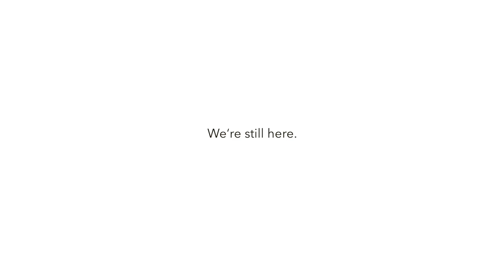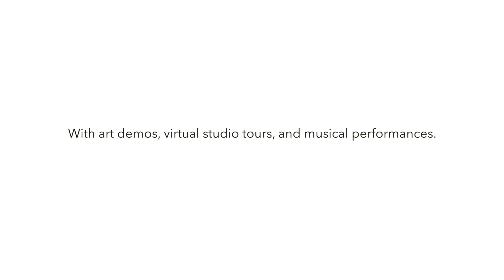Art-A-Whirl 2020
The 25th Art-A-Whirl in online! Spend the summer exploring.

:33 & :46 Katy Noun
:34 Seaberg & The Black Velvet Punks - seaberg.bandcamp.com
:35 Koon Yai Studio
:36 & :53 Genie Castro
:36 & 1:02 Jade Huynh
:36 & 1:13 Larissa Loden
:37 Leslie Barlow
:37 Leanne Hanson
:38 Philipo Dyauli
:38 Madison Rubenstein
:39 Barbra Bloy
:39 June Gossler Anderson
:43 Bleeding Hearts Studio
:44 & :55 Hilary Greenstein
:47 James Shoop
:51 Elisabeth Morley
:52 Peter D'Ascoli
:58 Linda Snouffer
:59 Mike Welton
1:00 Emily Gray Koehler
1:06 Teresa Audet
1:08 Kristine Hites
1:11 Julie Meyer